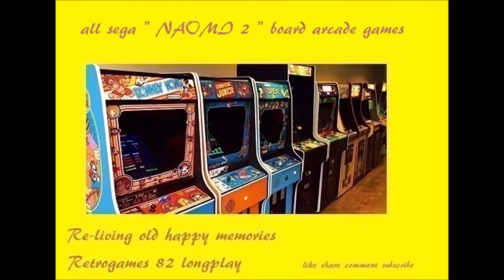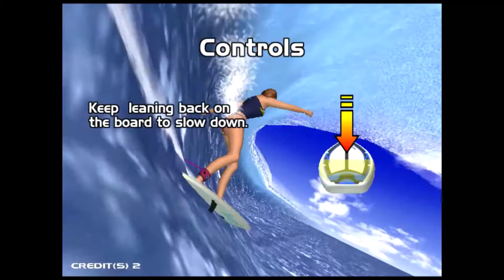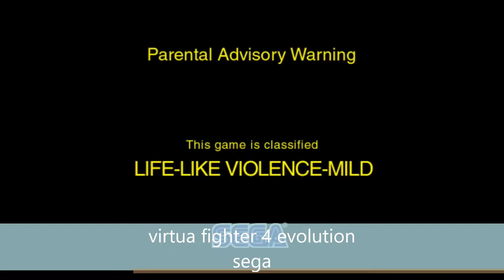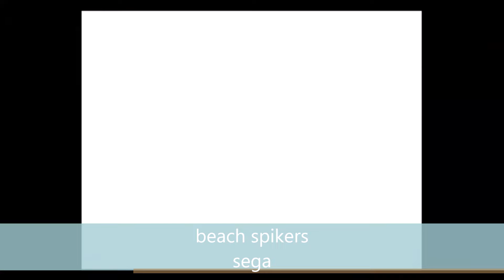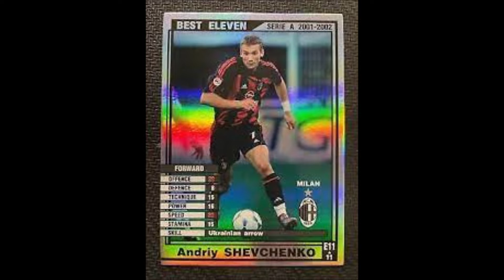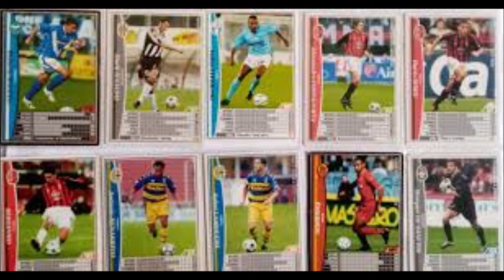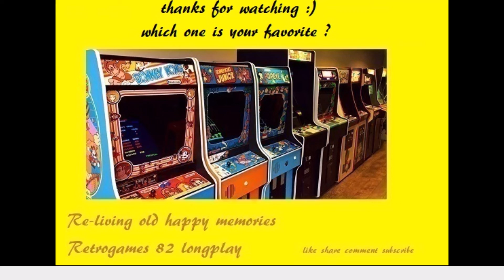ALL SEGA NAOMI 2 ARCADE COIN OP GAMES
Complete collection of all arcade coin op video games developed on Sega's naomi 2 arcade board
Raccolta completa di tutti i videogiochi arcade sviluppati sulla scheda naomi 2 della sega